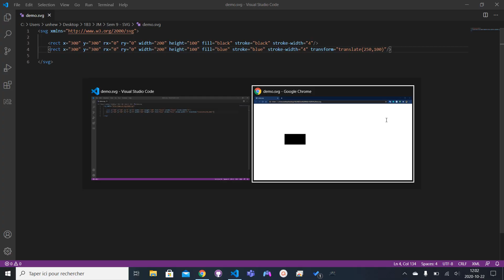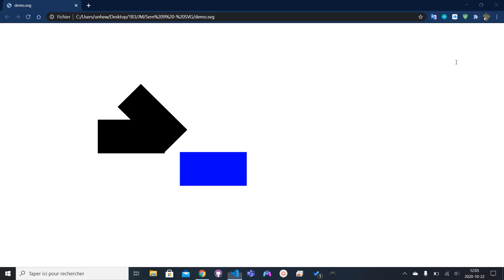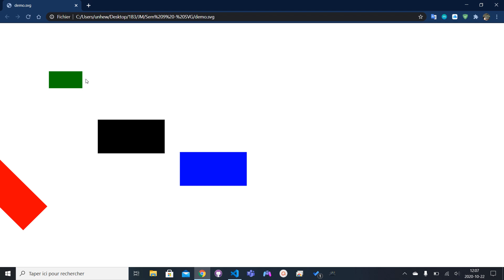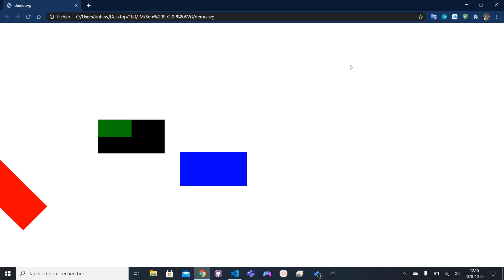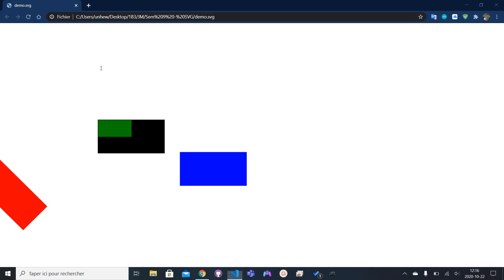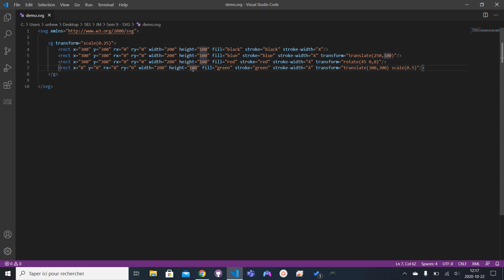Les Transformations en SVG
Faire des rotations
Faire des translations
Faire des homothéties ou changement d'échelle
Combiner des transformations